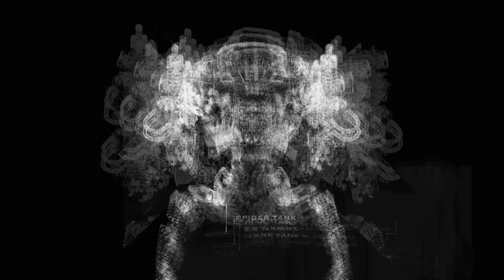TERMINATOR GÉNESIS | Ver al Tanque-araña en profundidad | Paramount Pictures Spain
Explora modelos 3D de la película en WebGL y descubre contenido exclusivo